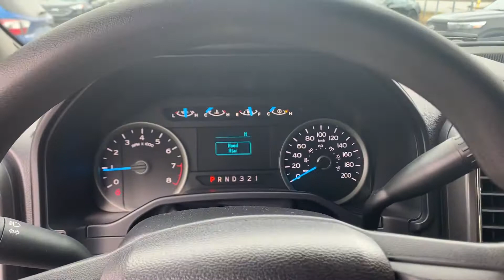2016 Ford F-150 4WD 145” XLT